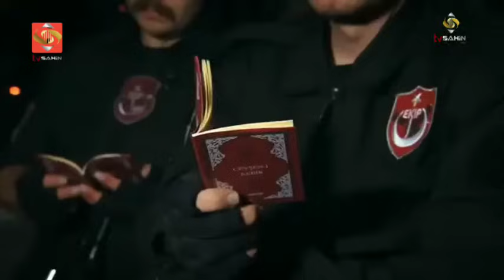شاهين سریال 83 برخه = 83 Shaheen drama HD